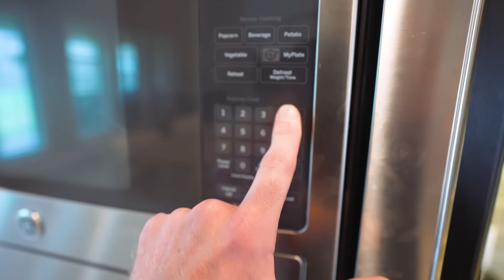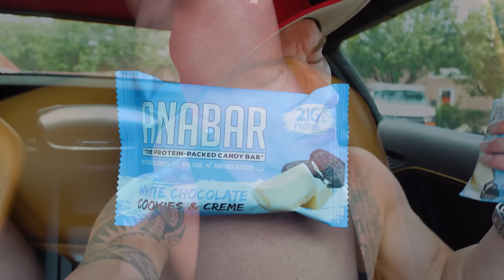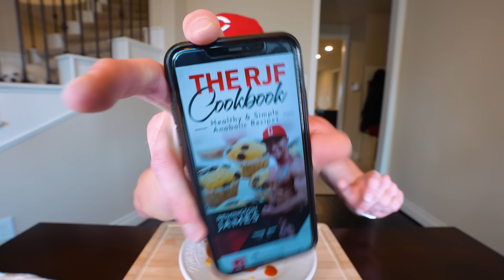WHAT I EAT IN A DAY FOR 10% BODY FAT | All Meals Shown!